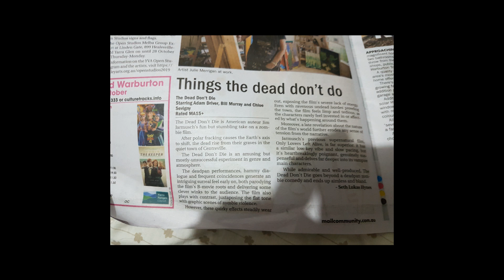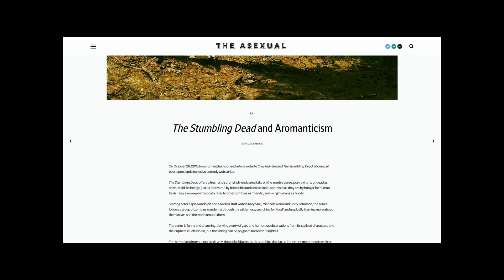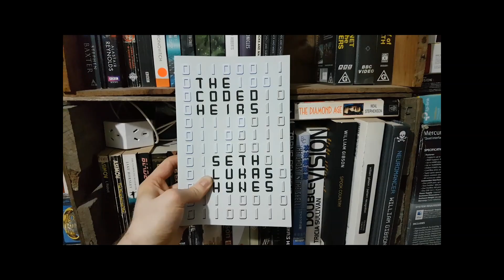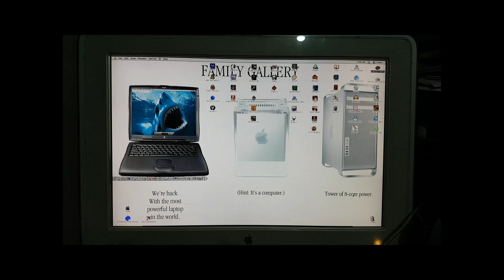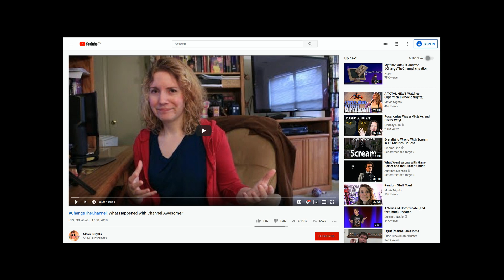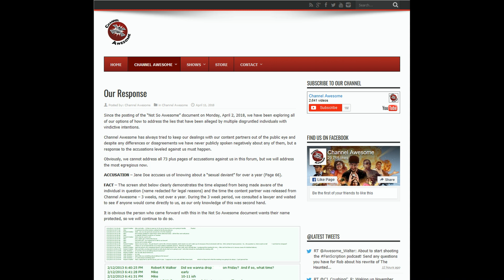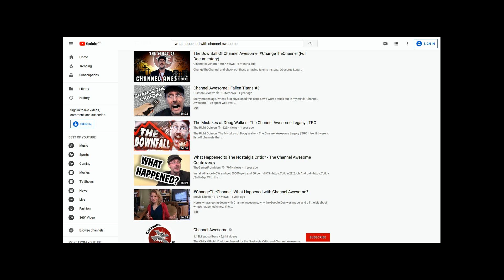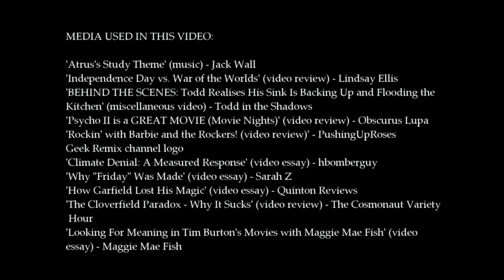Where Have I Been?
I'm not sure if I'll return to making videos, but I hope so, and I thought I owed it to my viewers to explain my long absence and to apologize.

(Please forgive the rough audio editing; I haven't edited a video in quite a long time, and Pinnacle was a nightmare to reinstall on my new PC.)

By the way, "Bradikin" is a reference to Quinton Reviews' review of To Boldly Flee, in which he derisively refers to Brad Jones (aka The Cinema Snob) by his character name within the film.

Cheers.